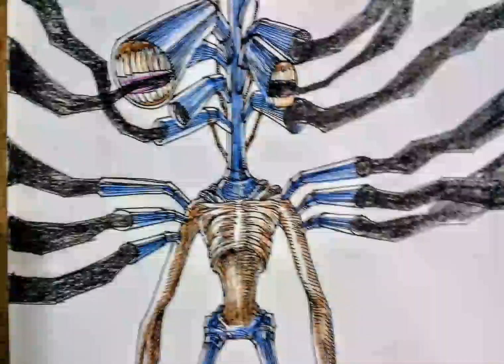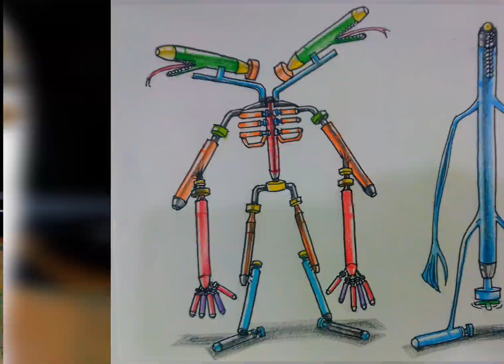ภาพรวมตลอดปีของฉัน2020 ep02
ภาพรวมตลอดปีของฉัน 2020 ขอบคุณที่เป็นแรงบันดาลใจให้กันและกัน